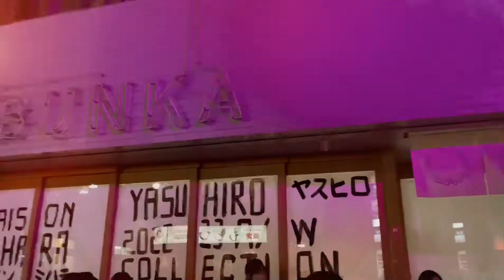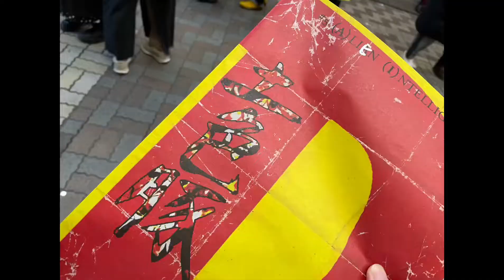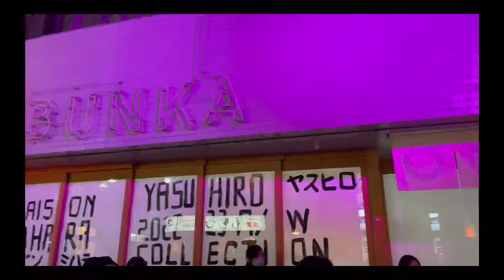新作が可愛い！Maison MIHARA YASUHIRO 2022-23秋冬コレクションまるっと紹介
2022年1月@雷門
本日SNS解禁！
2022-23 A/W Maison MIHARA YASUHIRO
パリコレが日本でも♡
浅草の商店街を貸し切りにして開催されたコレクションでの様子です。
メンズとレディースが同時に観れるショウって素敵すぎるるる。
楽しかった〜🥰
ご招待ありがとうございました！

いつか本場のパリコレで観てみたいなぁ。
早くみんなが自由に行き来できる世界になりますよう✨

ショウの様子まるっとアップしてるのでよかったら目次も使ってください。
【目次】
0:00 浅草散策
1:45 会場の様子
2:00 ショウ本編
13:22 ミハラさん踊ってる😆←探してみてね
14:23 エンディング

🏰ディズニーランドと海外ドラマが大好き。
趣味で撮り溜めた旅行動画をじんわりアップ中です。
季節感や時系列もバラバラですが、リスト分けしていきますのでまとめて見てもらえたりすると嬉しいです☺️
I love Disneyland and overseas dramas.
I am slowly uploading my favorite travel videos.

人生が変わる♡大天使ミカエルに呼ばれながら世界を旅する本当の理由。

\\Follow me //
*:..｡o○☆ﾟ･:,｡*:..｡o○☆
*:..｡o○☆ﾟ･:,｡*:..｡o○☆